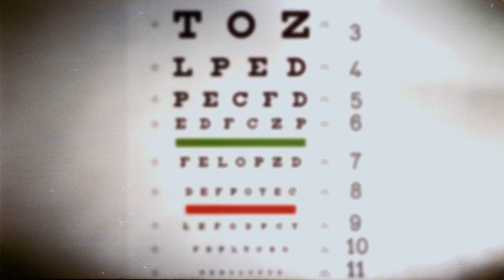Para Surfing | Level Playing Field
In this episode of Level Playing Field, we hit the waves with Canadian para surfer Ling Pai to discuss her journey with vision loss and surfing. We also meet Victoria Feige and Scott Patterson, Ling’s teammates from the Canadian Adaptive Surf Team.

Level Playing Field introduces the athletes, community groups, healthcare professionals and grassroots innovators who demonstrate a desire to help drive positive social change through sport.